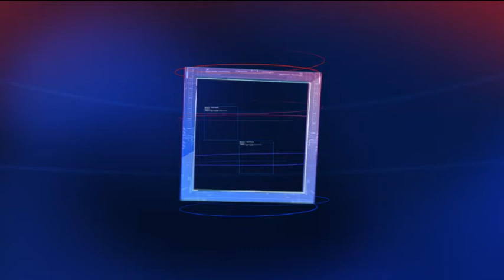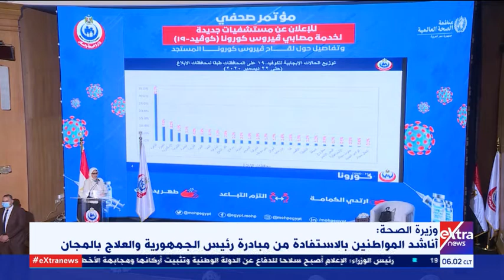موجز أخبار الـ6 صباحا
23 ديسمبر 2020